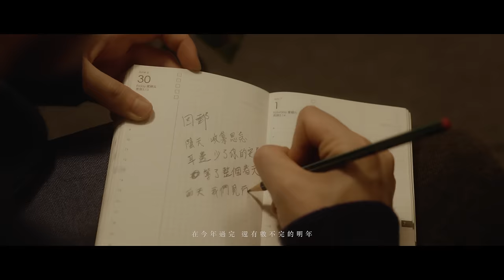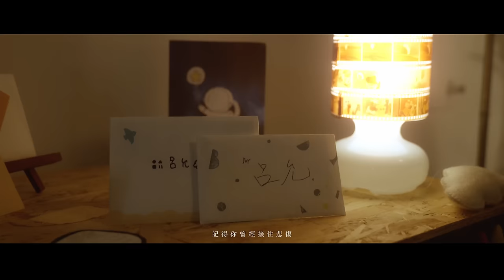呂允 Lu Yun【 回郵 Re: 】Official Music Video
＊訂閱添翼 YouTube 官方頻道掌握第一手新歌資訊＊

✨千禧年唱作新星　呂允 ✨
第三張實體創作單曲 回郵 Re:

📩 呂允《回郵》巡迴
𝟎𝟑.𝟐𝟏 中午 12:00 添翼會員序號優先搶購（優先搶購名額有限，至 3.21 23:59 截止）
𝟎𝟑.𝟐𝟖 中午 12:00 KKTIX 售票網全面啟售

走過前兩首單曲的海邊與草地，二〇二四年呂允承著一年以來的戶外記憶，走入這個與大家共同打造的房間，將封箱的美好一一展示。「如果我有一天離開這個人間了，那這些信該何去何從呢？」呂允從一個奇想為發端，將回郵寄成了〈回郵〉。在三月十四的這天，希望大家的情意都能穩穩落地，有所回應。

《回郵》為呂允於 2023 加入添翼後寫的歌，與夥伴楊峻綱共同製作，單曲加入寫信與翻頁的聲響元素，鋼琴與弦樂團編制比例的添加增添傾訴的能量，昔日同窗及同事們參與人聲大合唱烘托情感至終。從線上走到線下，一次次能實際面對面見面的日子，收穫了眾多的日常絮語，以老派的方式，還贈予你。

回郵 Re:
詞：呂允
曲：呂允

陰天 收集思念
耳邊 少了你的安慰
等了整個春天

雨天 我們見面
看見 你眼睛笑成線
不安瞬間瓦解

筆尖下的一撇 勾勒出一天
寫下那些我對你的感覺

記得你曾經說過的話
記得你曾經受過的傷
「你最近還好嗎？」
回郵你的善良

記得你曾經接住悲傷
請不要再為我假裝
你最真的模樣 我會收下

房間 被雲包圍
躲在 我熟悉的雲堆
想念連綿不絕

晝夜 來回更迭
感謝 還來得及道別
惦記你的特別

寫下那些我們的共同點

想
「你最近還好嗎？」
回郵你的善良

你最真的模樣 才是寶藏

今天的明天 明天的明天
在今天過後 還有數不完的明天
還好我有留下你給我的卡片
快撐不下去的時候你都在我身邊

今年的明年 明年的明年
在今年過完 還有數不完的明年
還好我有留下你拍的每張照片
在睡不著的時候有你陪我入眠

「你最近還好嗎？」
回郵你的善良

就算不再發光 我會照亮

－音樂製作 Music Credit－

作詞 Lyrics｜呂允 Lu Yun
作曲 Compose｜呂允 Lu Yun
出品 / 監製 Published by｜添翼創越工作室 如虎堂 project by TEAM EAR MUSIC
製作人 Producer｜呂允 Lu Yun、楊峻綱 Kang
配唱製作人 Vocal Producer｜鍾成虎 Tiger Chung
編曲 Arrangement｜呂允 Lu Yun、楊峻綱 Kang
演唱 Vocal｜呂允 Lu Yun
和聲 ＆ 編寫 Chorus & Chorus Arrangement｜楊峻綱 Kang、呂允 Lu Yun
弦樂編寫 Strings Arranger｜楊峻綱 Kang
大合唱 Choir｜芊妙 Miao、楊峻綱 Kang、劉芷伶 Charlene Liu、洪維聯 William Hung、陳鈺瀅 Hangi Chen、張皓晴 Hachi C
錄音師 & 製作助理 Recording Engineer & Production Assistant｜楊程淵 Yuan
錄音室 Recording Studio｜添翼 TEAM EAR
混音工程師 Mixing Engineer｜楊峻綱 Kang
母帶後期處理 Mastering Engineer｜莊鈞智 Thomas Chuang
特別感謝 Special Thanks｜家人們、芊妙、峻綱、芷伶、威廉、憨吉、皓晴、Blin

影像製作公司｜MV Production Company——INTENTION®
監製 Executive Producer｜陳韋傑 Aloha jie
製片 Producer｜王教宇 Joy Wang
導演 Director｜姸 saltting
攝影師Camera Operator｜丞緯 Well
燈光師 Gaffer｜張尹齊 Yichee Chang
燈光助理 Best boy｜邱聖翔 Aaron Chiu
器材 Lighting Equipment｜仙人掌影業 Cactus Studio
美術指導 Art Diretor｜廖宜宣 Liao yi syuan
美術助理 Art Assistant｜黃宜筠 Yiyun、林珮韻 LIN PEI YUN
江玟璇 CHIANG WEN HSUAN
剪接師 Editor｜姸 saltting、呂允 Lu Yun
調光師 Colorist｜姸 saltting
影像特別感謝 MV Special Thanks｜Martin Tan 陳仲宇、呂允的歌迷朋友們
化妝 Make-up Artist｜胡甯惟 Ning Wei HU
髮型 Hair Stylist｜呂允 Lu Yun、胡甯惟 Ning Wei HU
服裝 Stylist｜呂允 Lu Yun
標準字設計 Logotype Designer｜海流設計 Flowing Design
呂允 Logo 設計 Lu Yun's Logo Design｜紀柔安 Jonan CHI
平面攝影 Photography｜佳 JIA、張皓晴 Hachi C

‥‥訂閱・添翼‥‥‥‥‥‥‥‥‥

– MV首播、新歌搶先聽、獨家花絮

- 官方訊息公佈、即時照片